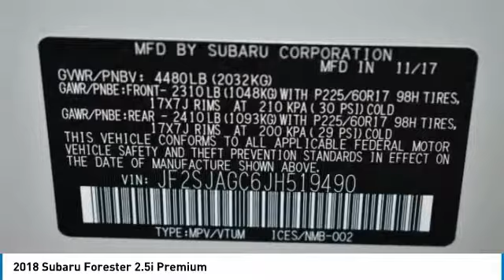2018 Subaru Forester Grapevine TX, Plano TX, Ft. Worth TX JH519490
2018 Subaru Forester 2.5i Premium

2651 William D. Tate Ave.

Recent Arrival! New Price! White 2018 Subaru Forester 2.5i Premium 32/26 Highway/City MPG